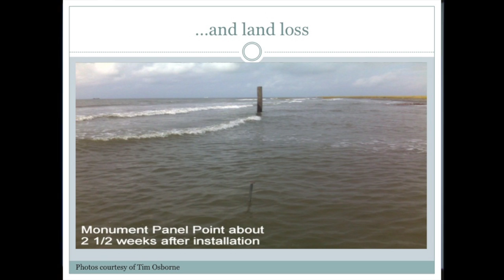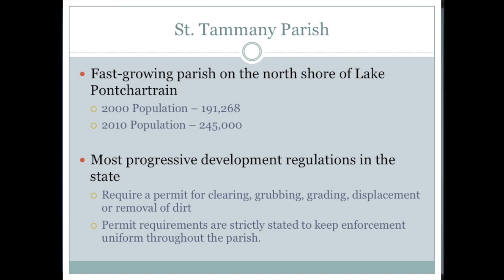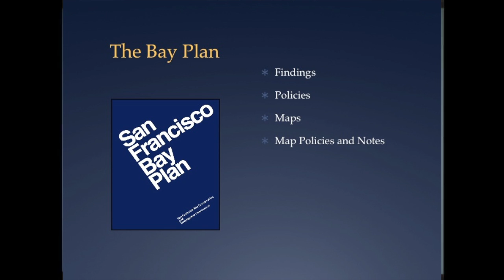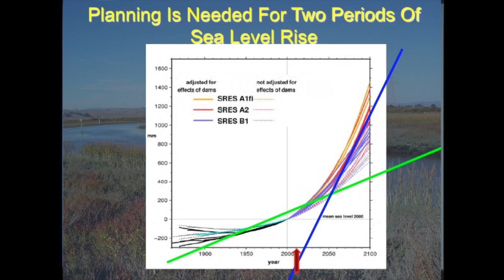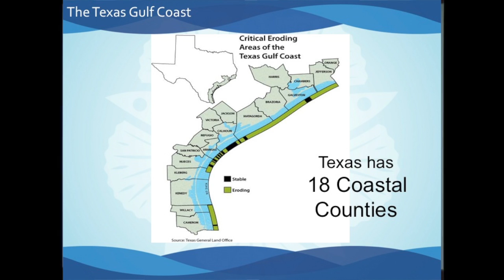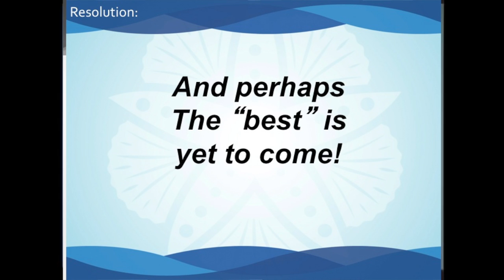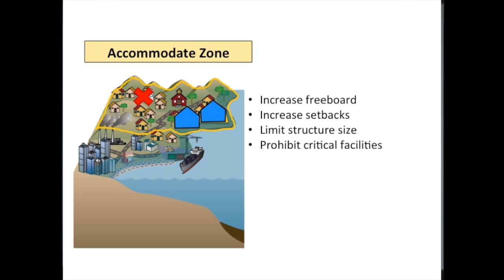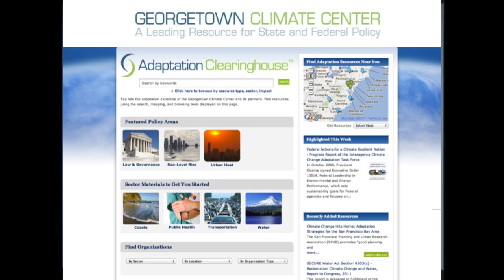2012 Marine Law Symposium Panel 6 and Closing Remarks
Panel 6: State and Municipal Case Studies (cont.)
Moderator: Julia Wyman
Panelists: Melissa Trosclair Daigle
Steve Goldbeck
Dr. Thomas Linton
Jessica Grannis